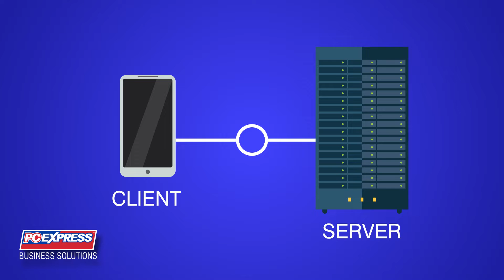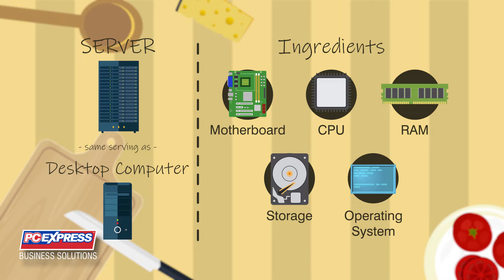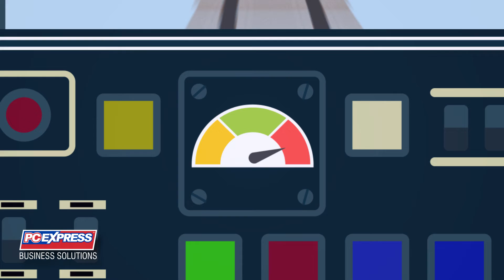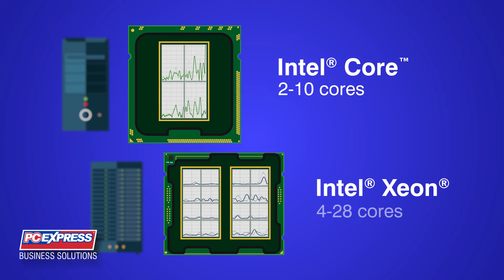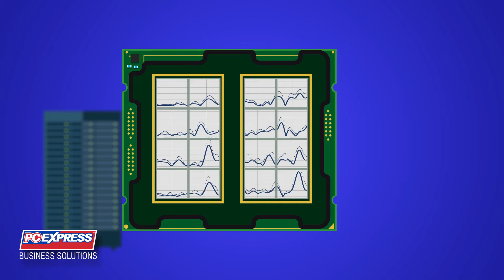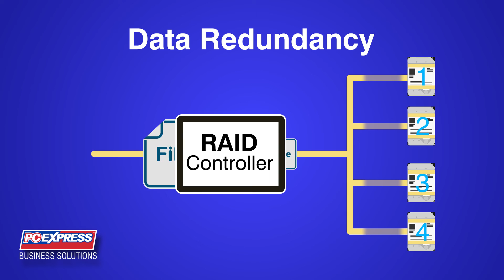Ano ang Server?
Madalas natin ma-encounter ang salitang "server" sa usapan ng computers. Ano nga ba ito? Paano ito nagkakaparehas at nagkakaiba sa desktop computers?

Hindi lamang ito sa ibang bansa, o sa malalaking kumpanya natatagpuan. Panoorin ang infographic na ito ng PC Express para malaman kung bakit maaari mong kailanganin ito, o hindi, kung isa ka mang ordinaryong computer user, o kung may maliit ka man na negosyo.